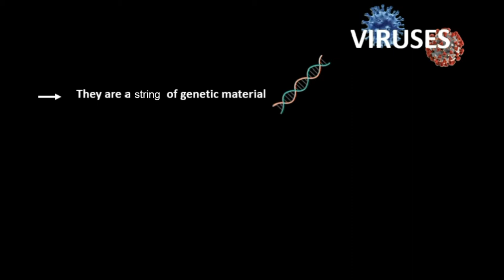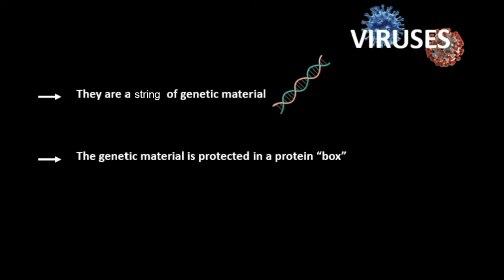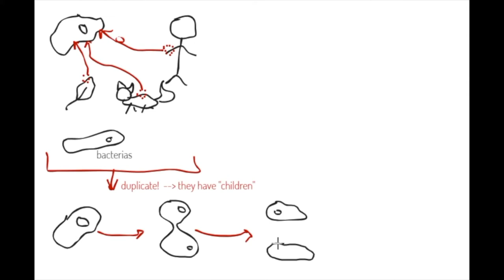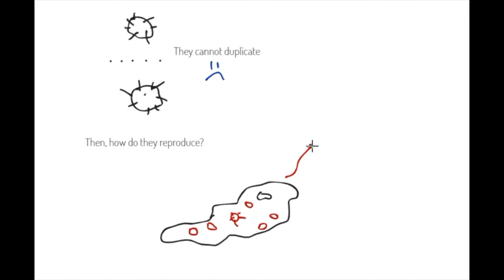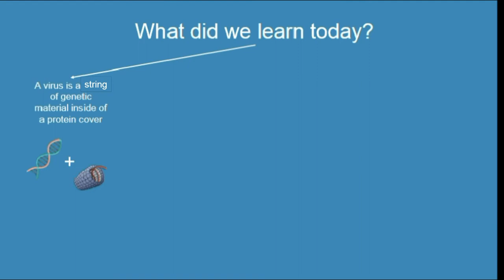SW Virus 01 - What is a virus? - Arabic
In the first session of the course, we will learn what is a virus and why it is different to living things, like bacteria.